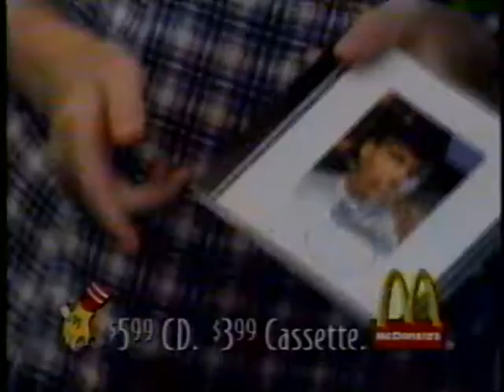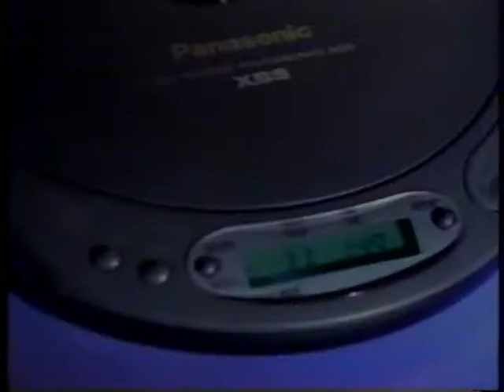Rainbow Wahine Volleyball '94 - UH vs UC Irvine (part 3 of 8)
Therese Crawford, Kari Anderson, Chastity Kanoa, Chastity Nobriga, Angelica Ljungquist, Sarah Chase, Robyn Ah Mow, Brandi Brooks, Joselyn Robins and Kee Williams